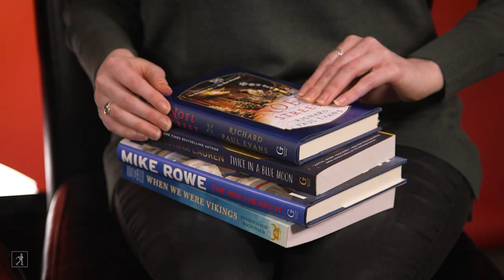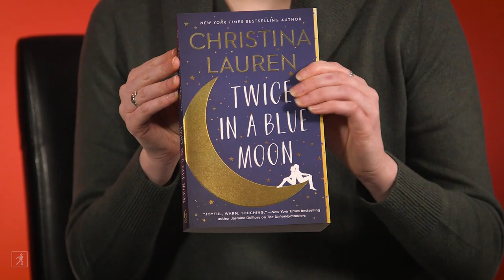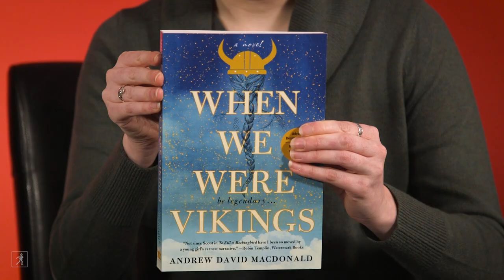Book Recommendations: Are You Naughty or Nice?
Gallery Books and Saga Press presents a mix of "Naughty" and "Nice" book recommendations for the holiday season! Saga's resident horror expert, LJ, shares her favorite horror/thriller books to read during the holidays. From Gallery, Molly, brings the holiday cheer with some fun, light reads that are perfect for the season!